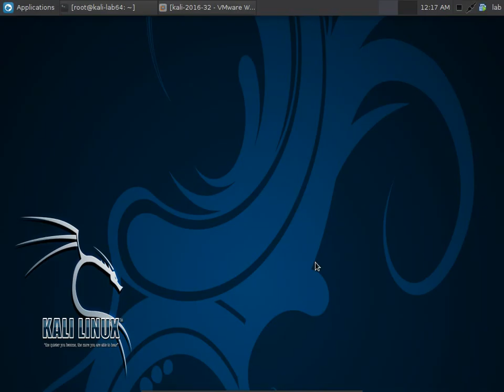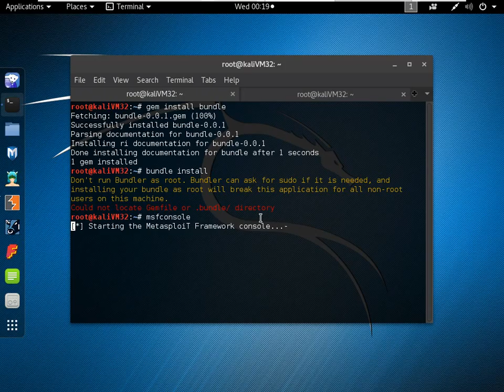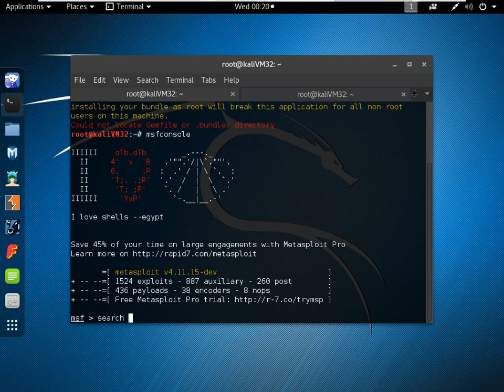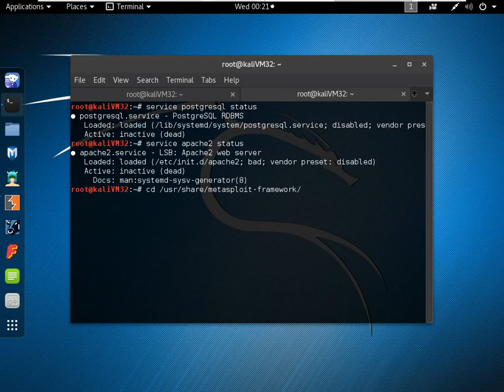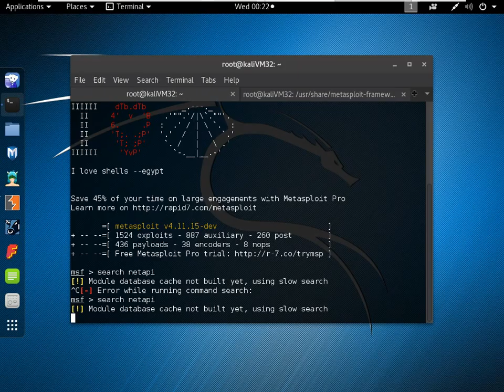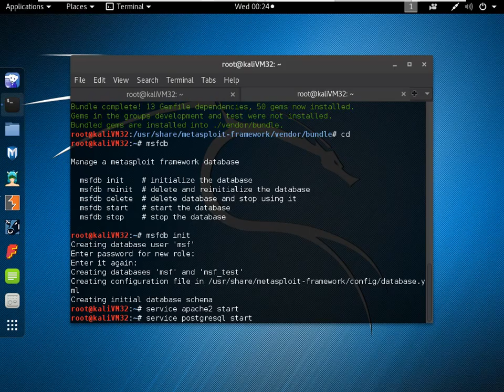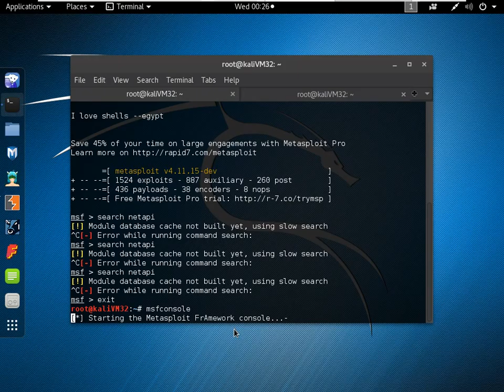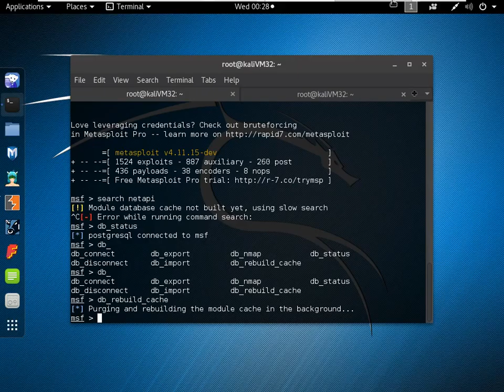how to run metasploite